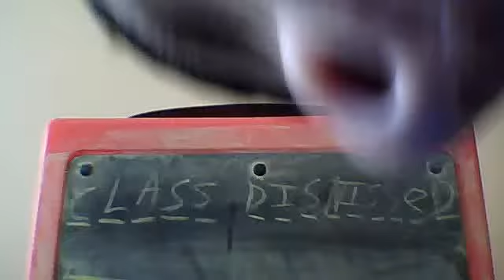An EpikRobloxian1 Production ( Hangman )